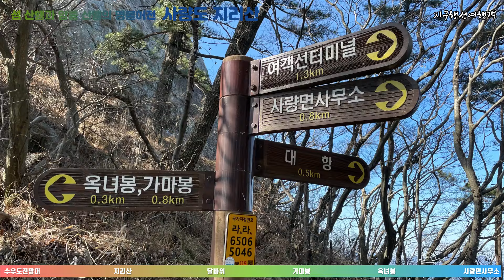명불허전 통영 사량도 지리산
칼날 같은 바위 능선과 쪽빛 남해 바다뷰의 사량도 지리산에서 옥류봉까지 종주 코스

● 코스 : 수우도전망대 - 지리산 - 달바위 - 가마봉 - 옥류봉 - 사량면사무소
● 산행거리 : 6 km
● 소요시가 : 5시간 50분